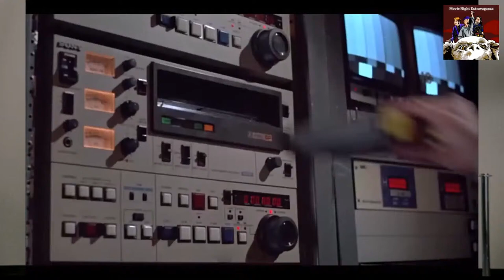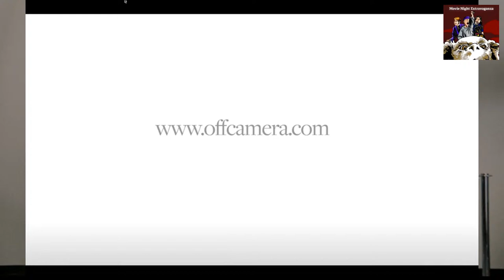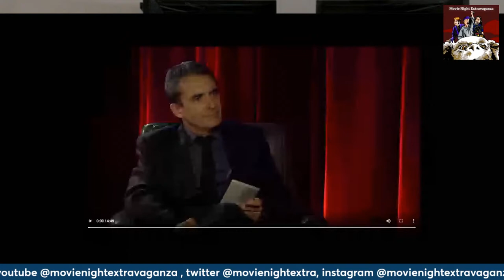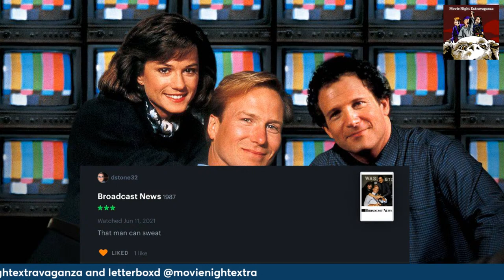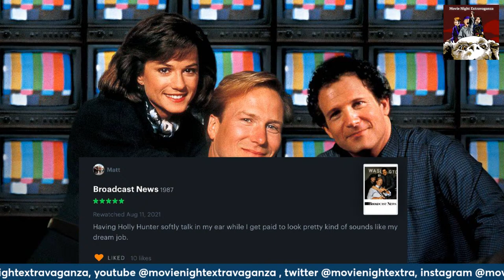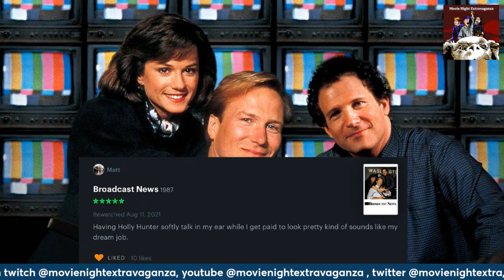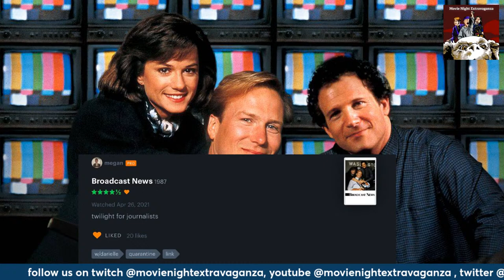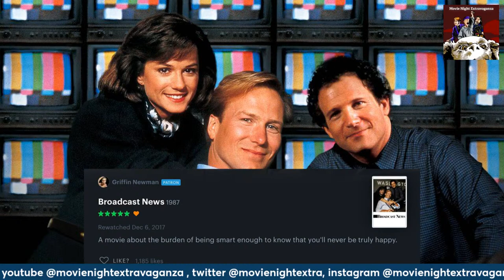Episode 78: Broadcast News with Jonathan Brown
Forrest, J. Andrew World, and Conan Neutron talk to Jonathan Brown about James L. Brooks "Broadcast News" (1987)